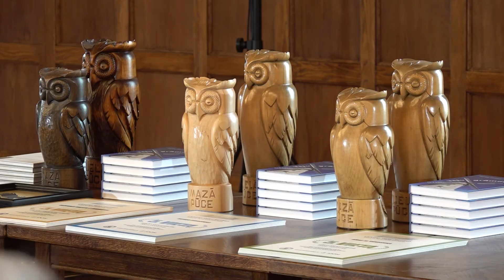24.08.2022. Valsts prezidents piedalās Ata Kronvalda balvas pasniegšanas ceremonijā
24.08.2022. Valsts prezidents Egils Levits piedalās ikgadējā Ata Kronvalda balvas, ceļojošās balvas “Lielā Pūce” un “Mazā Pūce” pasniegšanas ceremonijā.
Video autors: Gatis Bergmanis, Valsts prezidenta kanceleja.